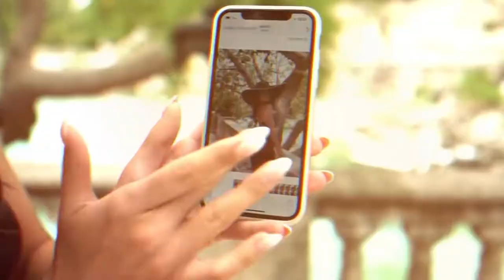Sexy Model Party music Adult video Bikini Girl Micro Bikini Cool Lady Summer Music